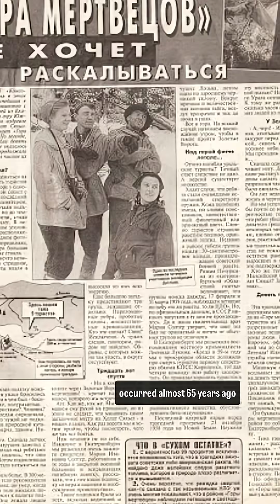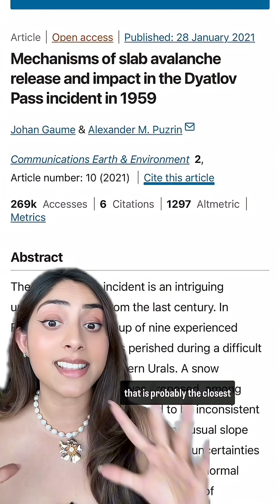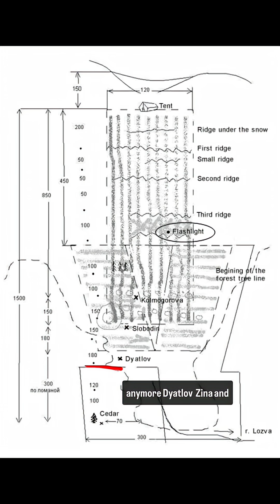Scientists Believe They Finally Solved the Mystery of the Dyatlov Pass Incident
Science may have finally solved what happened during the Dyatlov Pass Incident

This is by far one of the wildest unsolved mysteries & to think it might be solved is pretty remarkable

Let me know what you want me to cover next in the Spooky Science Series & make sure you’re following our YT channel for a special Halloween episode at the end of the month